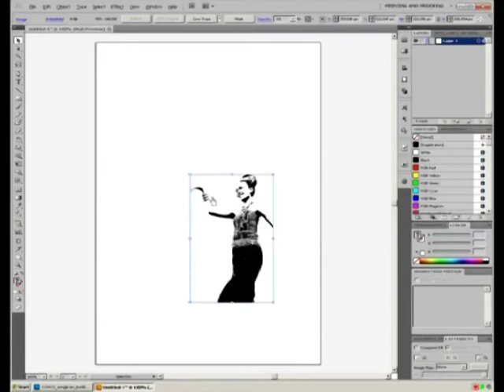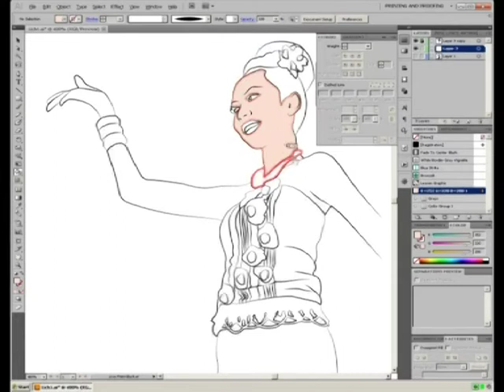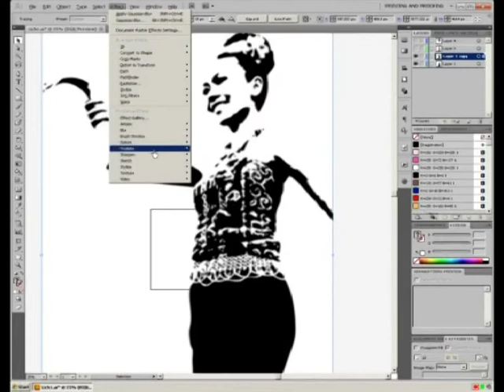Create Roy Lichtenstein Style Pop Art - Colouring [Photoshop CS5]